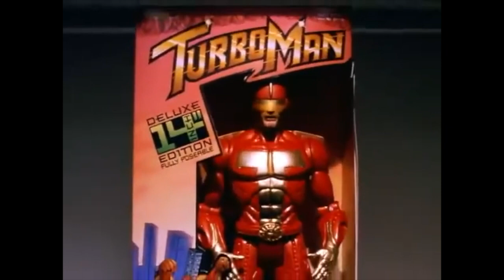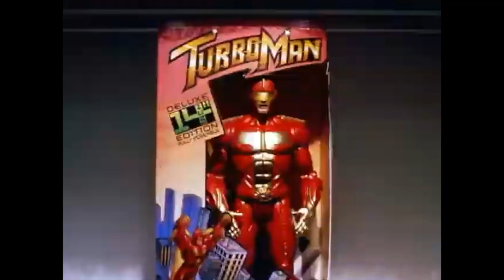The Krampus Crypt-mas Spectacular 3 Trailer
The Krampus Crypt-mas Spectacular returns to the Colonial Theatre with a double feature of epic proportions. Spawned from the 2020 virtual event, Dash Daring returns to host a night of holiday surprises, and even Krampus himself. This marathon will feature one man’s quest for his son’s must-have holiday toy and the other features a father’s present that goes horribly wrong. In addition to the feature films for the evening, expect a few assorted holiday surprises that will provide ample holiday cheer. We invite you to join us for The Krampus Crypt-mas Spectacular 3.